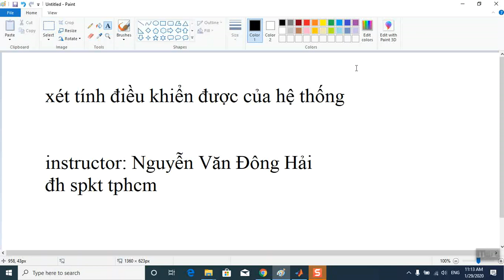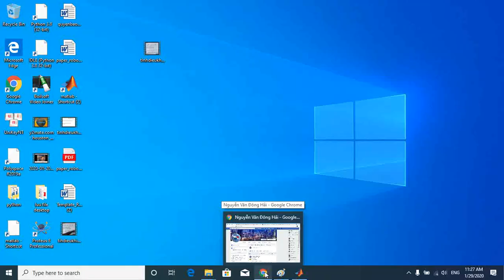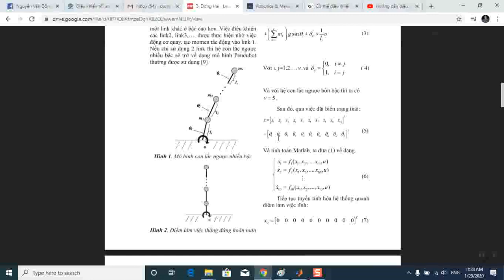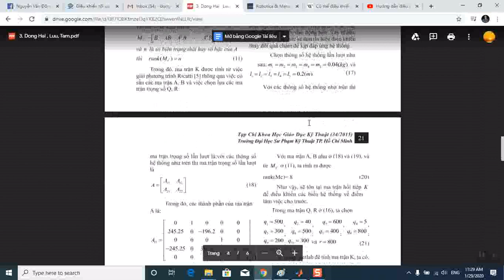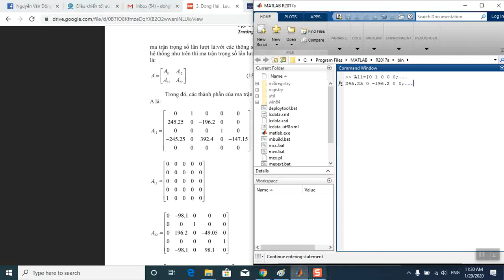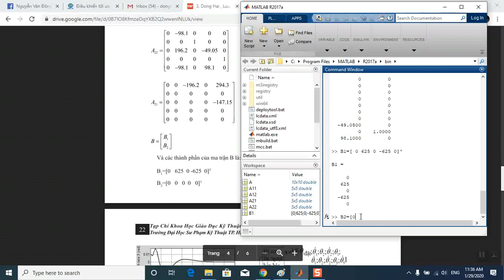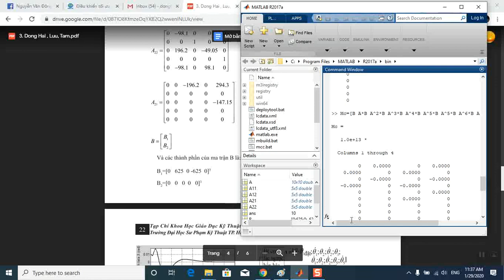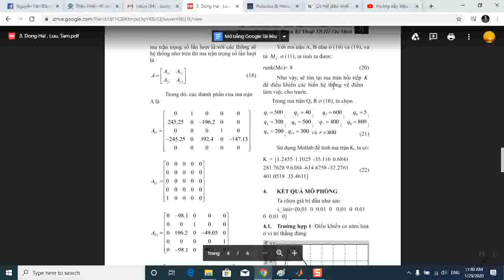bài 25: tính điều khiển được của hệ thống